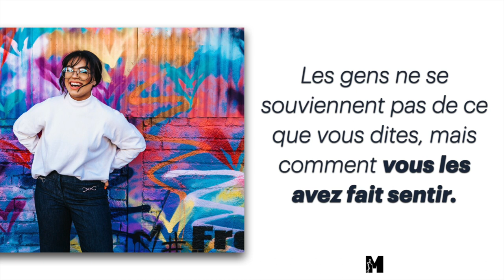Visez l'émotion, pas la logique | Marc André Morel Conférencier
Avec vos collègues, employés, clients et enfants, VISEZ L'ÉMOTION, pas la logique.

L'humain c'est 96% d'émotion, 4% d'intellect. L'humain retient des IMAGES, pas des mots. Faites appel au CERVEAU DROIT dans vos communications: exemples, anecdotes, démonstrations, images, vidéos.

Avec ma conférence «DONNEZ UN VISAGE HUMAIN À VOTRE LEADERSHIP», augmentez l'engagement, l'adhérence, la performance et la rétention.

Écrivez-moi!